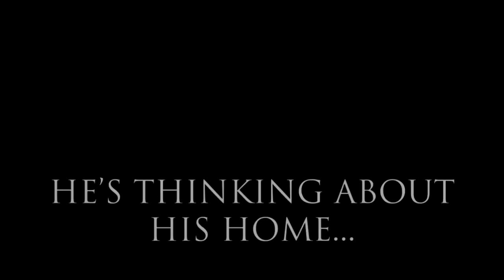He Is...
The Gold Rush
August 30, 2012 @ 7:05pm
vs. Chadron State
406-994-CATS